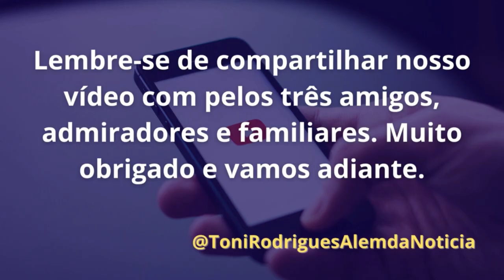A triste história por trás das portas da Igreja de São Benedito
Em nosso ví­deo de hoje: A triste história por trás das portas da Igreja de São Benedito
, deixe os seus comentários.  Notícias, comentários e editoriais. Jornalismo e liberdade de expressão. Informações do Piauí­, do Nordeste e do Brasil. Toni Rodrigues Além da Notícia. Obrigado e vamos adiante.